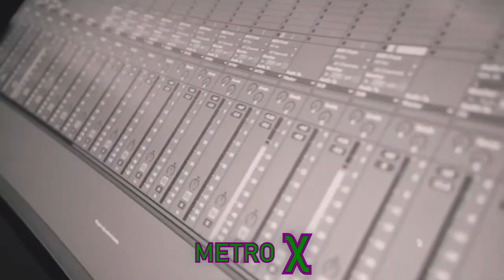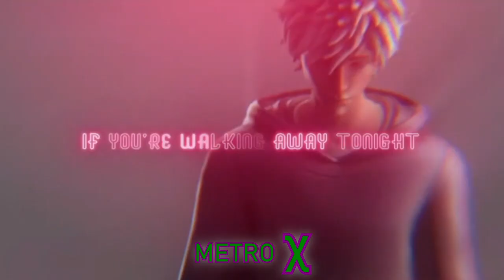Ranking Monstercat Uncaged Songs of February & March 2024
Note: Some of the songs may not be appropriate for all ages.

Finally caught up! Honestly, both months were much weaker than January 2024 for the label, but still not awfully bad. I'm still gonna have April to rank a few days later, though. IDK if I want to rank Uncaged or Instinct because I think the whole label has a LOT of songs for Uncaged this month.

Also, #23 might grow on me.